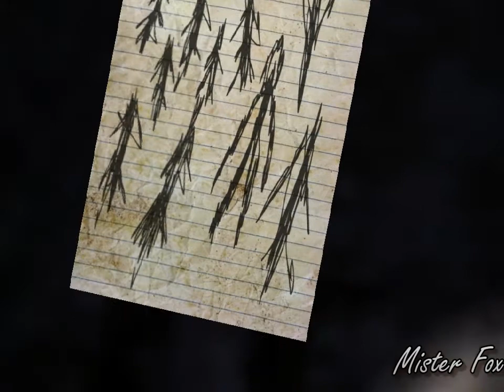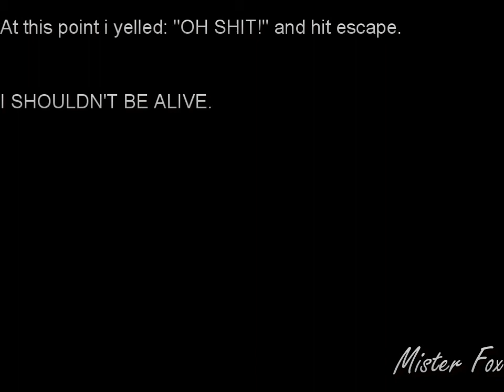Lets play: SLENDER (Part 1)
I Pretty much walk through the woods cursing and sobbing occasionally while  Being stalked by a tall, creepy man in a suit. (SLENDERMAN)